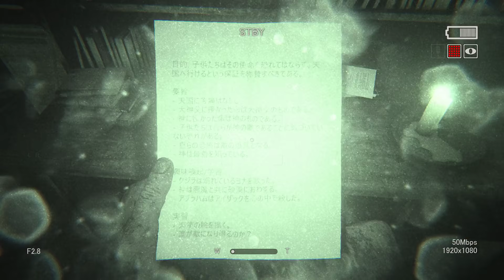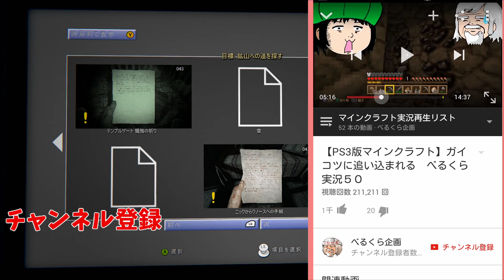【アウトラスト２】むご過ぎる拷問部屋を楽しく実況【グロ下ネタ注意】#5 outlast2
ついにあの最強グロホラーの名を欲しいままにしたアウトラスト【outlast】の続編アウトラスト２が発売！
舞台は精神病院からある集落？へ。さらわれた美人妻を追ってジャーナリストのカメラマンの主人公は狂った世界に足を踏み込みます
グロ、ホラーにつき過激な表現がありますので苦手な方はご視聴ご注意ください
そして下ネタも飛び交うのでそのへん大丈夫な方はご視聴どうぞです！
出来るだけ毎日更新でアウトラスト２攻略していきたいと思います